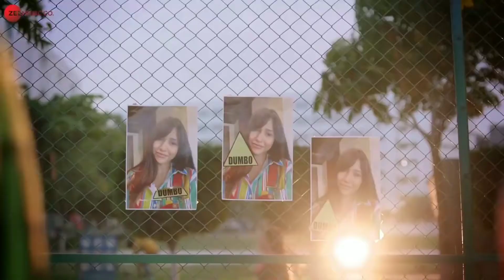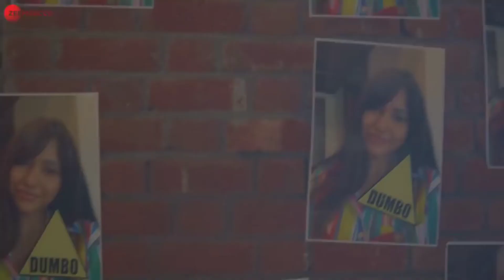is kadar tumse pyar ho gaya! Darshan Naval ft. Tulshi Kumar ! Is kadar Darshan Raval,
Is Qadar Tumse Humein Pyar Ho Gaya | College Life Love Story | Darshan Raval | New Song is qadar

 Tulsi Kumar and Darshan Raval’s new romantic song “Is Qadar”. The music of this latest song is directed by Sachet-Parampara, lyrics penned by Sayeed Quadri.

Song: Is Qadar
Singer: Tulsi Kumar and Darshan Raval
Music Director : Sachet-Parampara
Lyrics: Sayeed Quadri

audio credit : t series
video from : Zeemusic Co.

Is Qadar Tumse Humein Pyar Ho Gaya LYRICS -

Is Kadar Tumse Humein Pyar Ho Gaya

Din Teri Chahaton Mein Ghuzarne Lage
Dil Kahe Har Gali Tumse Milne Chalein
Pehlu Mein Hardum Baithe Rahein
Doobe Rahein Teri Aankhon Main